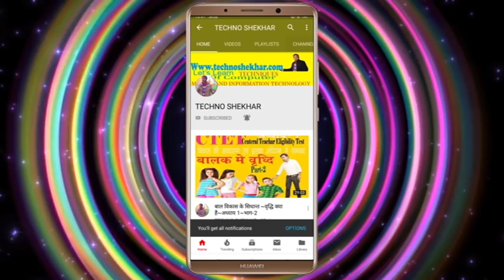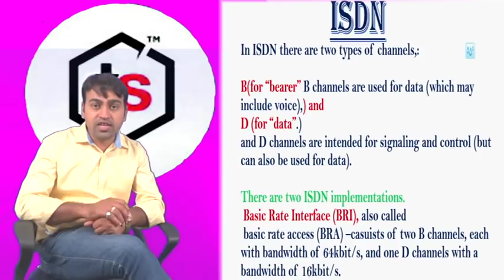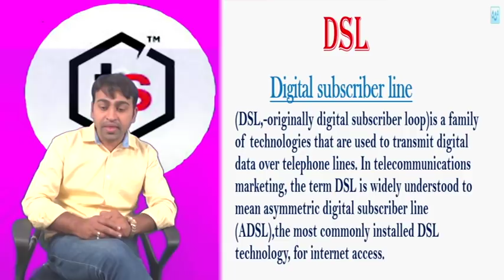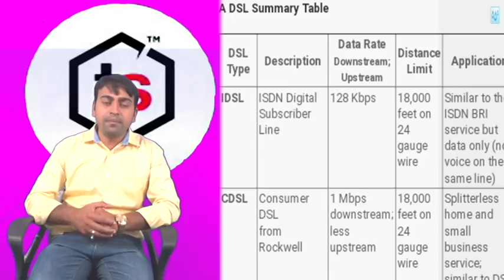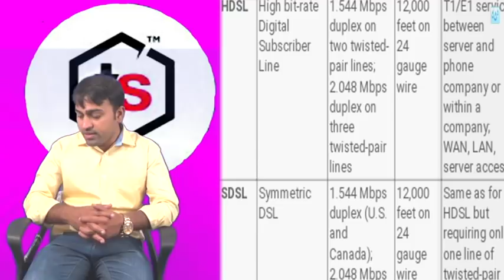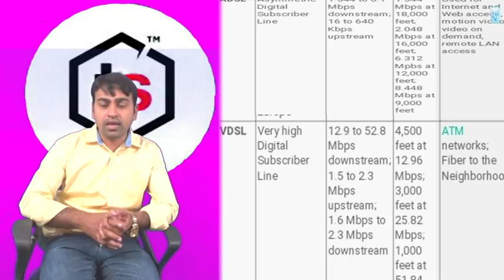DIALUP~ISDN~ADSL~DSL~HDSL~CDSL~VDSL~O LEVEL AND CCC BASED